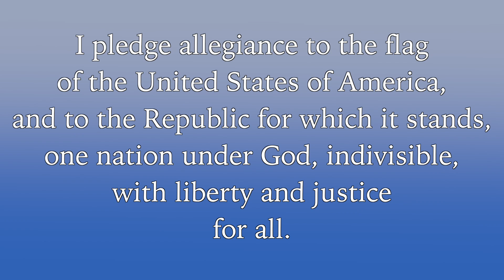March 18th, 2022